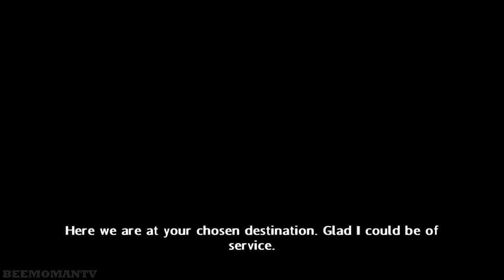Harry Potter and the Half-Blood Prince Walkthrough Part 7 - Fight at The Burrow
Harry Potter and the Half-Blood Prince Walkthrough Part 7.